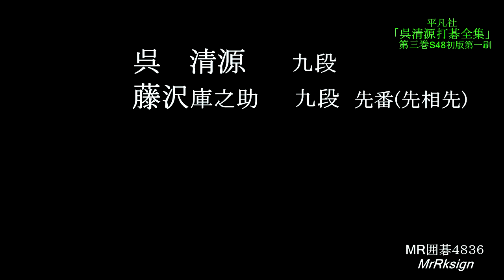呉九段 藤沢九段 第三次打込十番碁第五局 MR囲碁4836